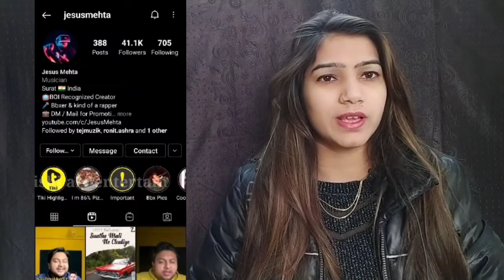India ke Top 4 DJ Beat Boxer ।। Ak Videos (Kajal Suryavanshi)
India ke Top 4 Beat Boxer ।। Ak Videos (Kajal Suryavanshi)

Friends is video m main aapko bataungi ki  India ke ander aise bhi kuch namoone h jo apne मुंह से DJ ka आवाज़ निकाल सकते हैं to video ko pura deakhiye।।

My MX Taka Tak I'd
 Kajal Suryavanshi
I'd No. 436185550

Kajal Suryavanshi

Kajal Suryavanshi

Kajal Suryavanshi

Kajal Suryavanshi

😘youtube family😘